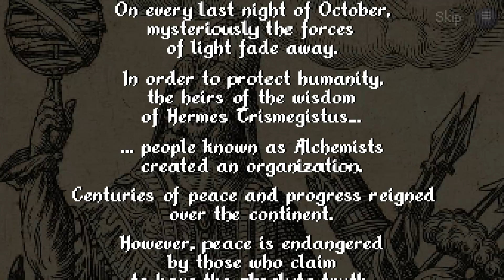Toziuha Night: Order of the Alchemists - PC Gameplay - A New Castlevania Type Game - Steam Deck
Gameplay footage of Toziuha Night: Order of the Alchemists. A sequel to Dracula's Revenge and is a game which is heavily influenced by the Castlevania franchise.

Play as Xandria, a beautiful and skilled alchemist who uses her iron whip to fight off against demons and other alchemists seeking to obtain a mysterious power.

Created by Indie Developer Danny Garay this 16/32-Bit style gothic platformer will have you fighting off not just against hordes of monsters and demons but also other Alchemists too.

Currently in EA mode the game has a lot of promise (And is bloody hard) and is expecting to add in additional playable characters, mod support (create levels and allow other users to download them), more stages and new alloys with different playable properties.

If your looking for a great Castlevania type game (or clone depending on your definition) then this is one you should try. I recommend also playing Dracula's Revenge before starting this one, especially if you try this first via the Demo and like it.